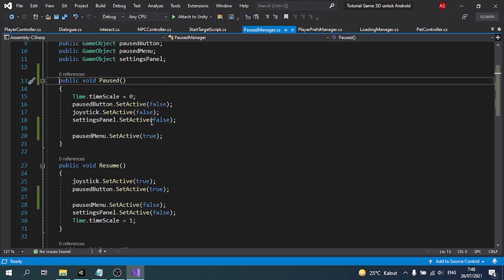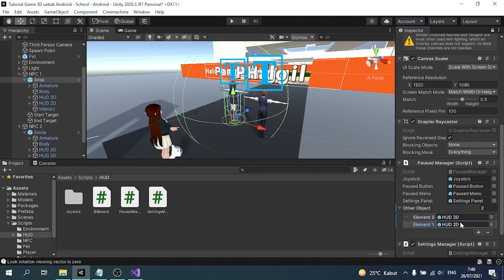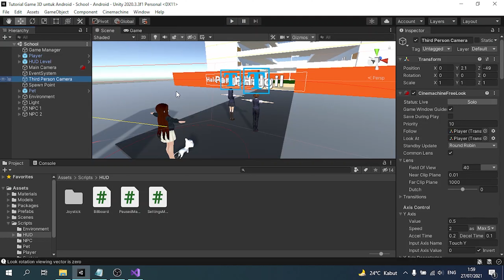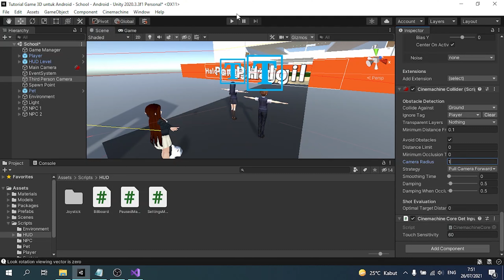Cara Membuat Game Android 3D di Unity Bahasa Indonesia Part 8.1 - Perbaiki Interact Button dan Cam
Nyetak? Error mulu?